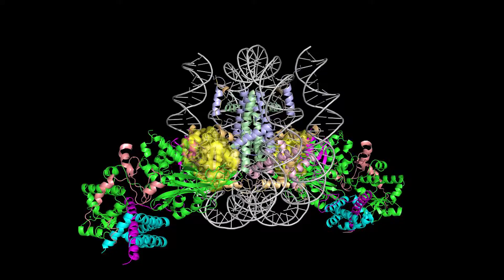TomorrowDiscoveries: Ubiquitin Signals - Cynthia Wolberger, Ph.D.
Dr. Cynthia Wolberger and her team study how a protein called ubiquitin switches genes on and off and notifies the cell about DNA damage. Their work is providing clues for how scientists might develop new drugs for cancers with faulty ubiquitin signaling, and for which there are currently no effective treatments.